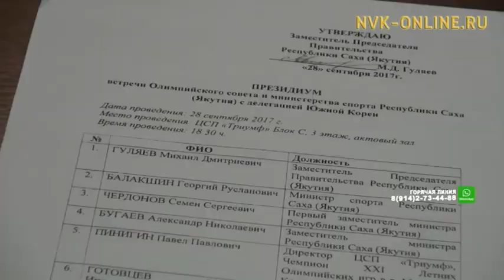Соҕуруу Корея уонна Саха сирэ тустуу сайдар тосхолун кэпсэттилэр